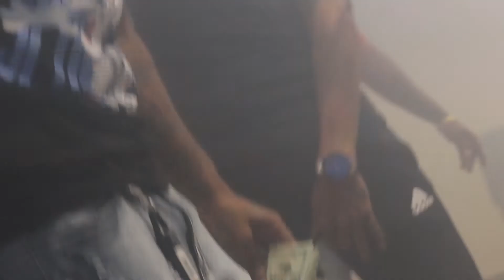Big Steppa- Donte Devon (Shot By Dame Stacks)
New video from Donte Devon!
follow the moves at @dontedevon5